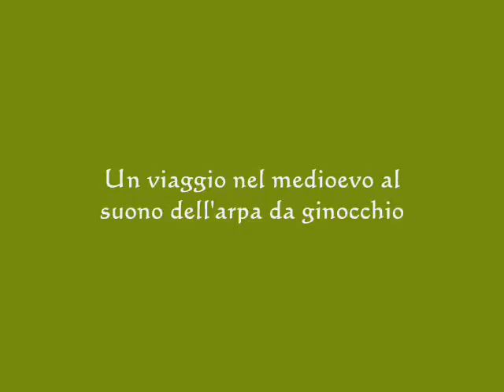VoceDAnimA (Elisa Malatesti) - Ja Nuns Hons Pris - Arpa da Ginocchio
Ja Nuns Hons Pris - Riccardo Cuor di Leone
Un pezzo per arpa da ginocchio solista proveniente dal medioevo.